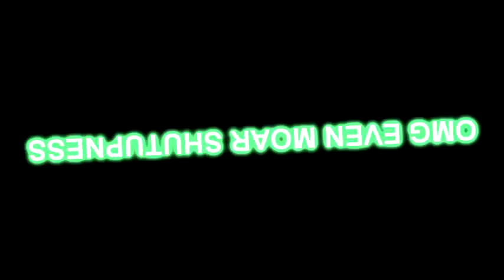(Caillou) "Shut up Daisy!" Sparta Madhouse V2 Remix